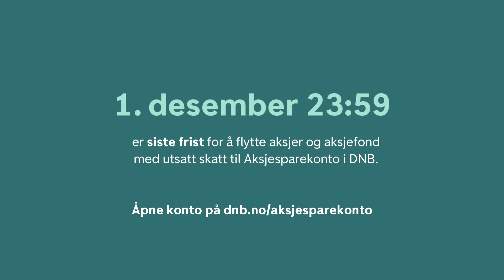Aksjesparekonto DNB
Stresser dette deg?